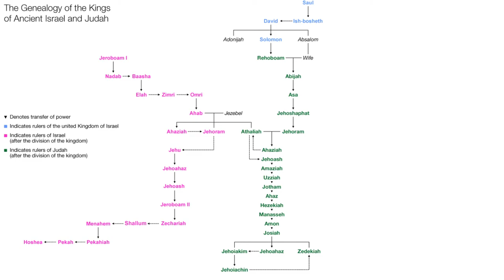Rebuild the Temple | History of God 24(part3of7)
This is part 3 of a series about Levites